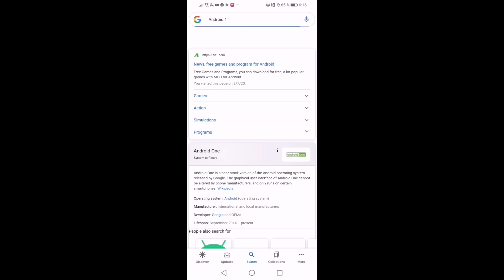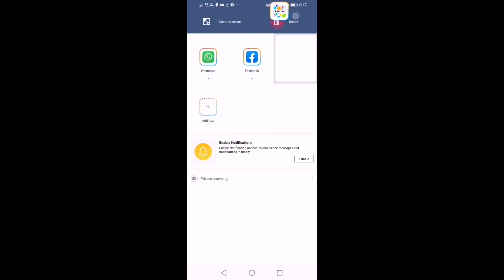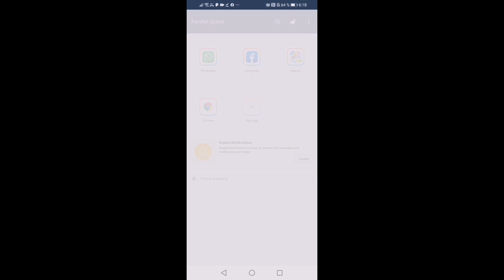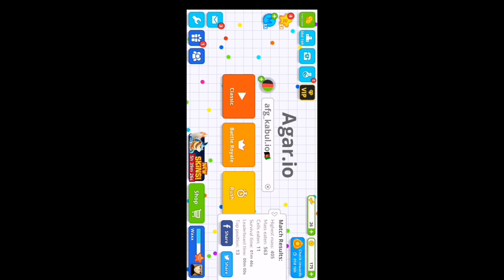How To Get Zoom On Agar. Io Without Gamegurdian and No Root 100% Working No LAGS 100%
LIKE & SUB❤😞